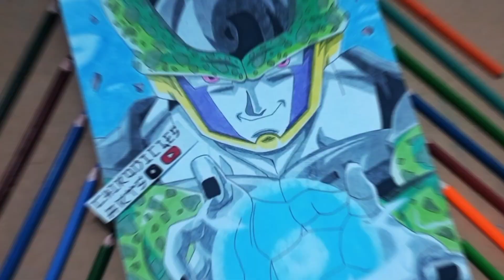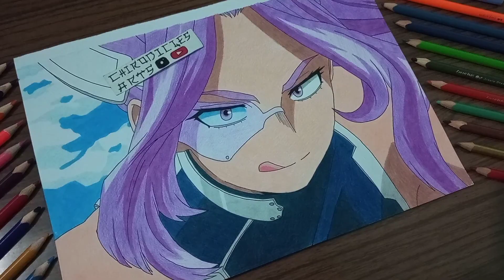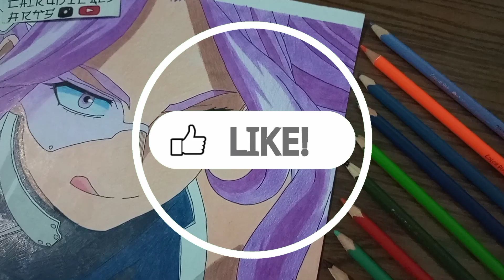Lady Nagant - Speed Draw (Boku No Hero) | Chirodicles Arts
✍️ MATERIALES UTILIZADOS ✍️

🎨 Lápices de colores Faber Castell escolares
🎨 Delineador Filgo 0.4 mm
🎨 Portaminas 2B/HB
🎨 Lápiz 2B/HB
🎨 Goma Faber Castell
🎨 Hoja 118 grs

Comenta también que te ah parecido el dibujo y otro personaje que quieres que dibuje para el próximo video 🔥

Espero que les haya gustado el vídeo y gracias por todo el apoyo de siempre🤗

Nos veremos en próximos vídeos ❤️